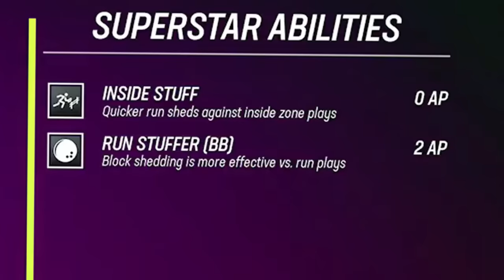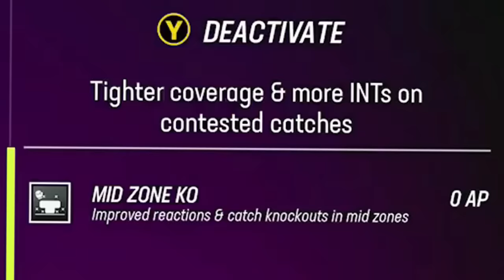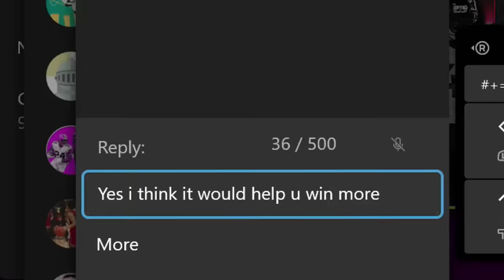Madden... but Everyone is in the WRONG Position!